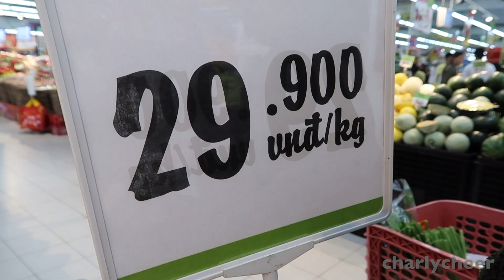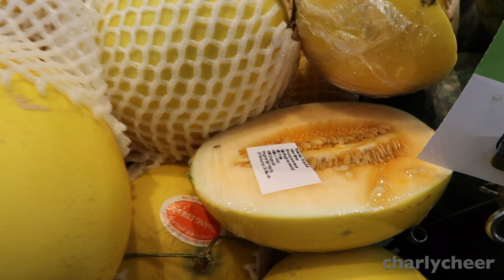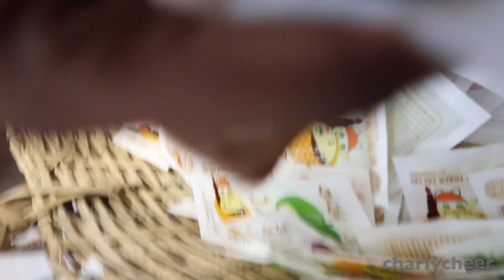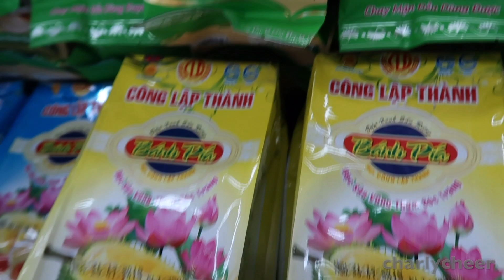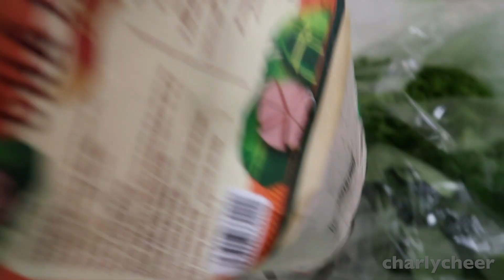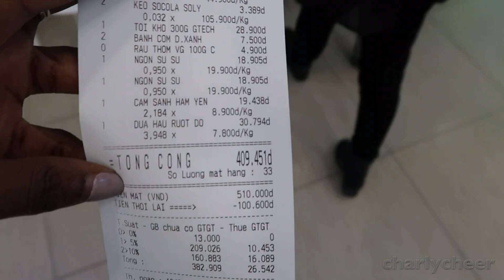Grocery Shopping on a Vietnamese Diet | Day 2 | charlycheer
Come along with me as I eat only Vietnamese food for a week!

♥ Skype Consultations!

♥ If you got this far comment “beer!!"

Filmed with Vlogging Camera

♥ ♥ ♥ I’m Charly, a plant based foodie, life and travel video blogger currently located in Hanoi, Vietnam. I'm a full time video blogger. I post videos to inspire you to step out of your comfort zone, work toward your dreams, and live to discover your potential.